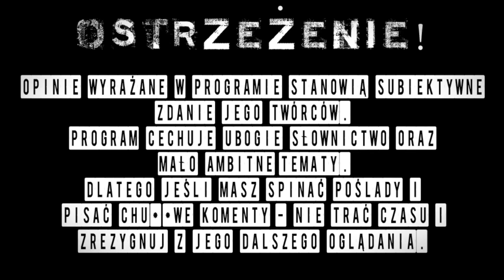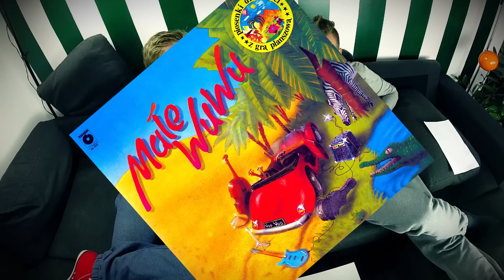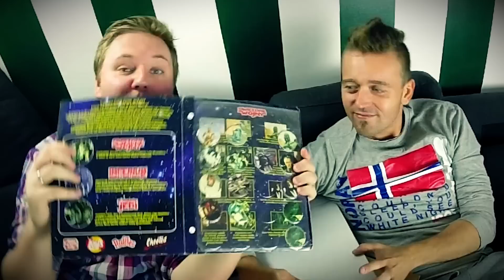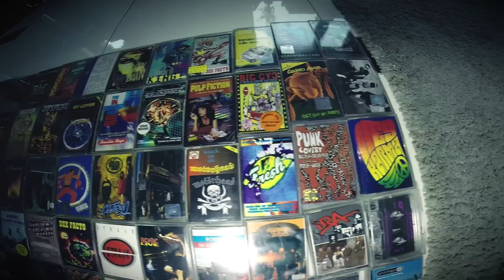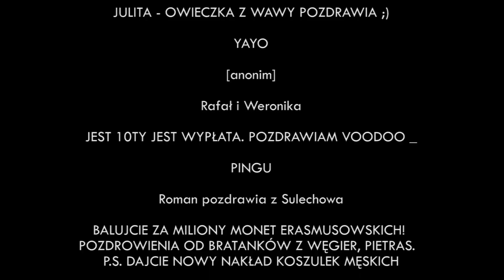Gazetki dla dorosłych, wstydliwa przeszłość, apel do sąsiadów i diss na pocztę [CZARNE OWCE] [#29]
Czy zastanawiałeś się jaki los spotkał gazety dla dorosłych oraz ich „modelki”? Dlaczego dawniej łatwiej można było pokazać dupę/cycki (a nawet więcej). A teraz? Wstydliwa przeszłość „Czarnych Owiec”, czyli m.in. największy obciach jakiego słuchał Dakann i Kierownik w czasach beztroskiej młodości (i nie mówimy tutaj o rocku i metalu). Dużo wspomnień i historii, a więc poziom żenady będzie gruby! Opowiemy też o sposobie na tzw. „ulotkarzy” i przybliżymy patologię Poczty Polskiej związaną z leceniem w chuja z AVIZO. Będzie też apel do sąsiadów-kretynów

Obejrzane? Zostaw👍lub koment dla zasięgu! ~Dak'n'Kiero